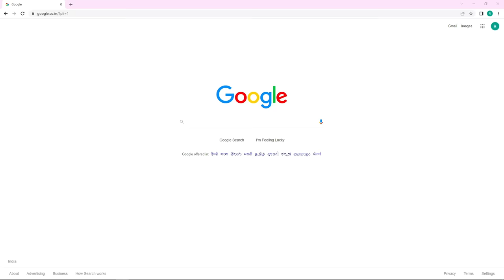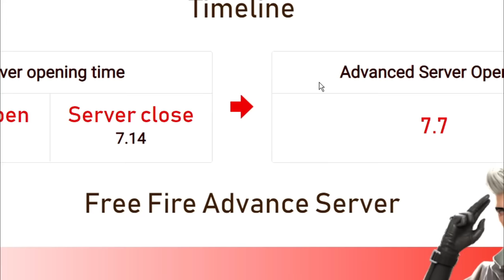HOW TO DOWNLOAD FREE FIRE ADVANCE SERVER 2022 😱⚡ || FREE FIRE ADVANCE SERVER KAISE DOWNLOAD KAREN!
HOW TO DOWNLOAD FREE FIRE ADVANCE SERVER 😱⚡ || FREE FIRE ADVANCE SERVER KAISE DOWNLOAD KAREN 2022, GARENA FREE FIRE ADVANCE SERVER ACTIVATION CODE FULL DETAILS 100% WORKING.